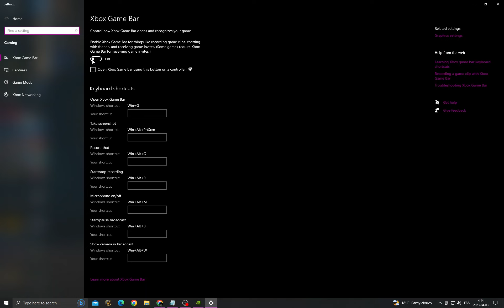How to Fix Cs:go Loading Screen | How to Fix Cs:go Loading Screen problem | 100% Working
in this video we discuss :